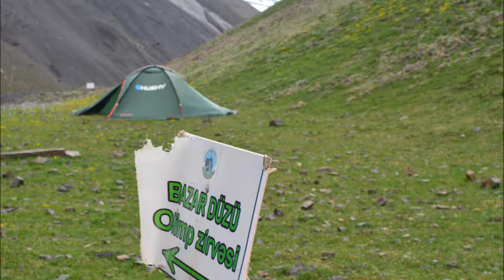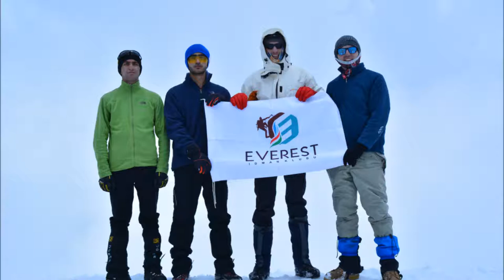Bazarduzu Summit Expedition 4466 m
We climbed highest peak of Azerbaijan which is 4466 m. on the Azerbaijan Russia border on Great Caucasus Mountain range.